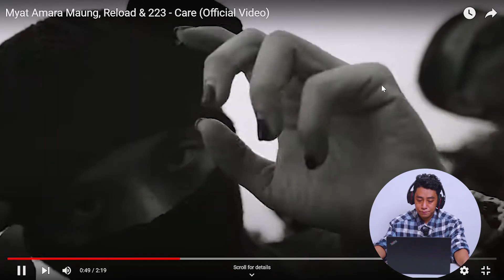DRILL INDUSTRY ကိုထည့် DISS ထားတဲ့ 223 | MYAT AMARA MAUNG , RELOAD & 223 -CARE (REACTION!!!)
Myat Amara Maung x Reload x 223 - Care (REACTION!!!)